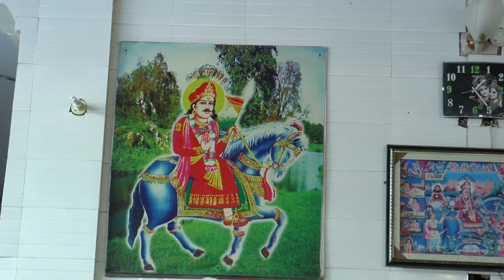Banur Kushti Dangal Part 1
IOS & WindowApp is also available on playstore.